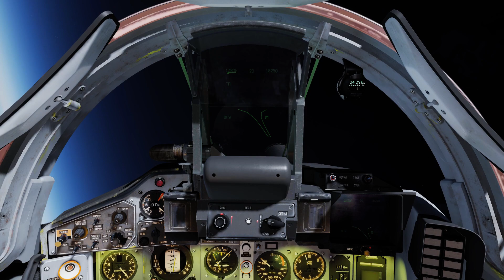DCS World 2.5 Show: MiG-29S "Skylined"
Веселые бои с ИИ/Fun battle with AI
Track: 30 seconds to mars - Stranger in a strange land